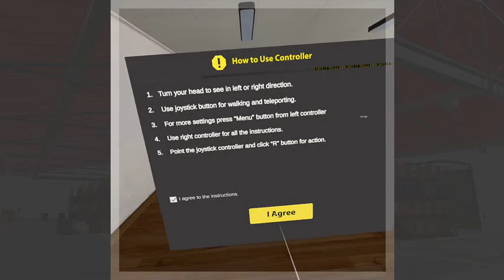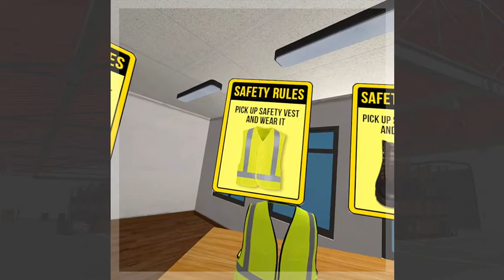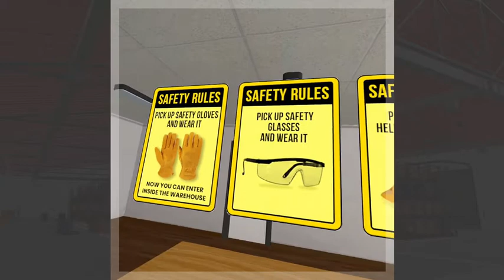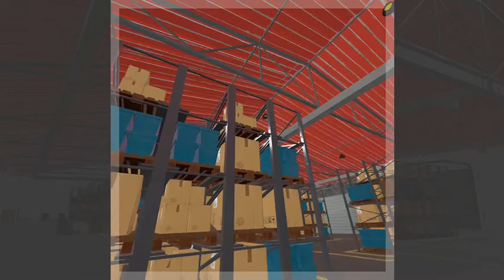Virtual Reality Training | Warehouse Training | Safety Measures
Warehouse VR Application was one of the challenging project our client came up with. VR Training for Autistic Individuals was indeed a revolutionary experience all together for us, as we were bound to meet the client's expectations.

VR Headsets plays a vital role here in the VR Training process. Benefits of VR Training for Warehouse application:

a.) One with Headsets On, will be trained and guided on how to take precautionary steps and measures inside the Warehouse.

b.) It helps the Trainees to understand the distances from the collides/hurdles, which helps them to avoid any kind of accidents.

An immersive real time Training is what Virtual Reality commits. Let us know, if you want any such VR Training Application for your Customer Experiences!

The Intellify is a Top Rated Augmented Reality Development Agency, which also offers Virtual Reality and Web Development Services to a diversified clientele of Individuals, Startups, and Enterprises and thrives to build top-notch Digital Products.

Our team has extensive experience in Augmented, Virtual and Mixed Reality. Along with that, we also have in- house expert developers who can work on Web App Solutions. With 5 years of experience count and determined to move strong-headed to serve Agencies the most challenging and required Digital Developments with all the skill sets resources on board.